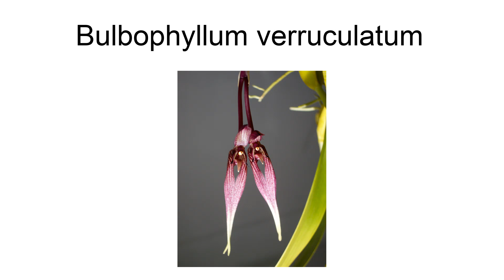Bulbophyllum Verruculatum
Bulbophyllum verruculatum is a species of orchid in the genus Bulbophyllum.